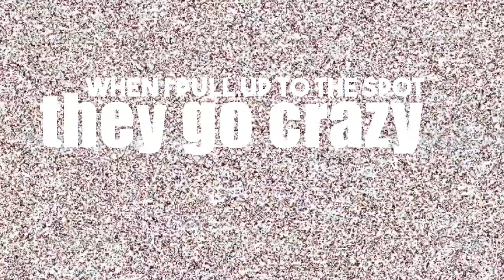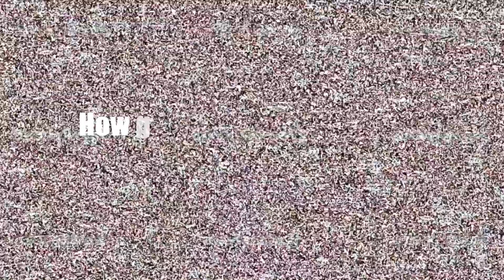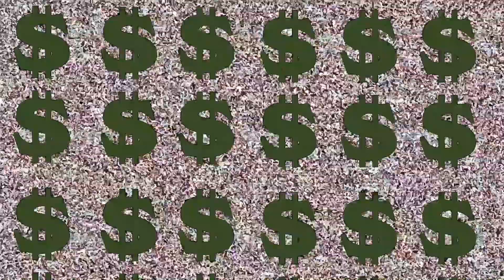Guapely ft. Guapdad 4000 - Sundown (Lyric Video) II Dir. Josh The Artist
(Artist Submitted)
Prod. Modxz

Guapely features Guapdad 4000 on "Sundown". In this video animated by Josh the Artist, both Guapely and Guapdad 4000 are portrayed as cartoon versions of themselves and also as different animals mobbin' around the city and the forest. They're letting us know what they do when the sun goes down, it's time to get money, to party, and to go crazy. Lyrics provided below. (Artist Submitted)

Lyrics

(Hook)
When the sun goes down I go crazy
On the same ol' sh*t
With the same ol' click
Ya u know u know u know
We so mainey
When the sun goes down we go crazy
And the same old chick
With the same ol' crew
We mainey
When the sun goes down sun go down
We go crazy
When the sun go down sun go down
We go crazy
We go crazy

(Verse 1 - Guapely)
When I pull up to the spot they go crazy
Skirt skirt on ya girl call me baby
Im just doing what i'm doing it's amazing
Watch my team go up we ain't playing
I been focused on this sh*t for a long time
I've been getting money i've been on mine
Moving show to show i've been on time
Poor me up another cup sippin' 4 lines (yea)
How you say you in the street but you ain't
In the street they respected my name
Dawg I did it on my own no restraints
I got a little bit of money but ain't changed
Don't tell me that you rock with me when you don't rock with me
Because you see me on the radio & TV screens
So much has changed within a year my visions turning clear
I can feel my time coming (yea) I know it's here

(Hook)

(Verse 2 - Guapdad 4000)
When the sun goes down I go schizo
My flow mental
I use the b*tch ID get a car and scam a rental
I'm the villain of the Bay
These women wanna pay
The Benz on skates
So i've been rolling on a blade
Got fangs like i'm blade
But there's garlic on the steak
So I hardly with the bay
I've been hitting licks on 16 since I was 16
Rolling in the deep trappin' off a dell
Spear a b*tch like Britney I cant fail
I made big cheese off mid p’s
They bought 'em off the smellI
I set trends for the bay b*tch I just set
She use her fingers when she bored like a tech deck
The Farrogamo Falcon I don't trust sh*t
If that n*gga just don't like you he gone bust quick
If that b*tch p*ssy good ima bust quick
Its wild in the night I don't trust sh*t! (Ya)

(Hook)

(Outro)
Go crazy ya
Go crazy
Sun goes down ya
Go crazy go crazy
When the sun goes down ya
Ya ya ya it goes crazy